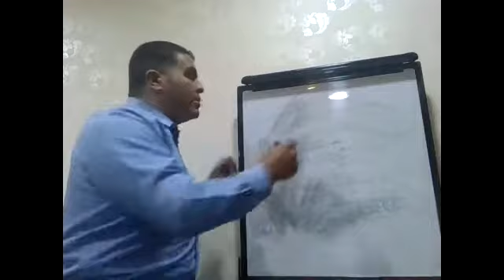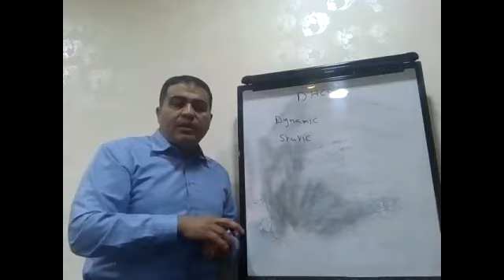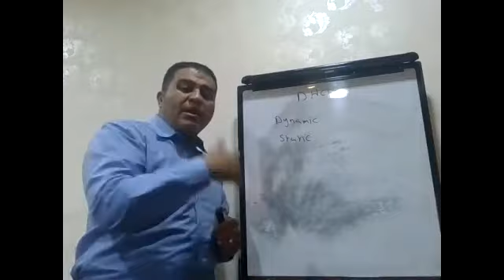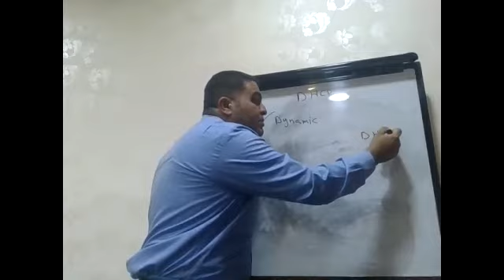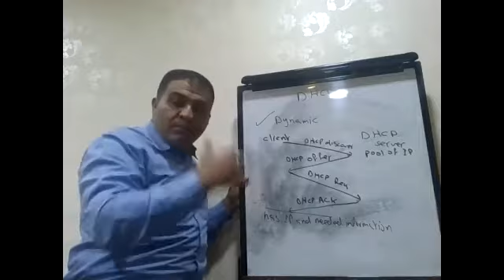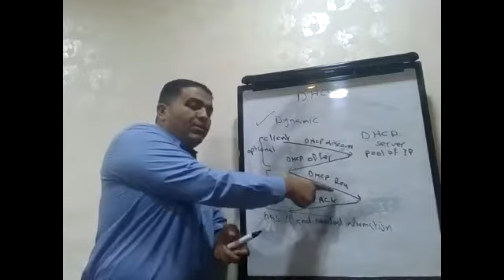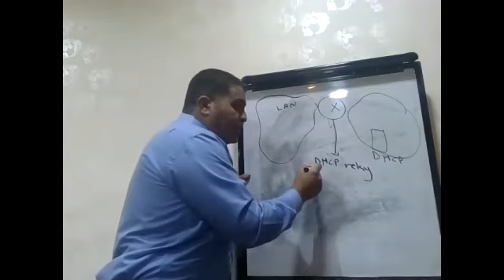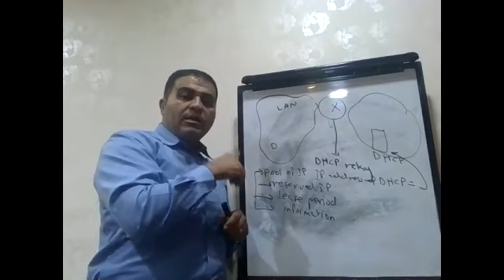Advanced Networks Lab---8th experiment---DHCP